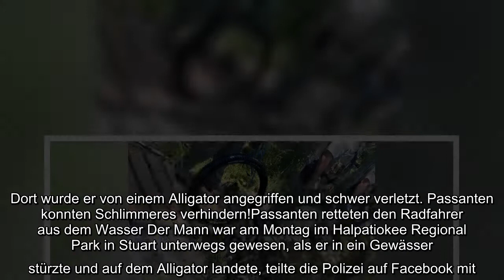Florida (USA): Mann stürzt vom Fahrrad und landet auf Alligator - schwer verletzt!